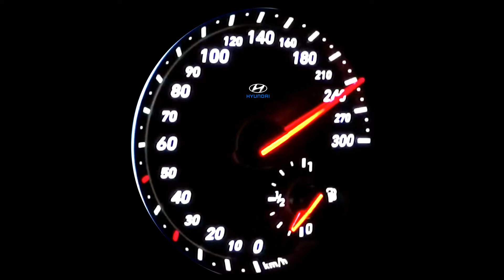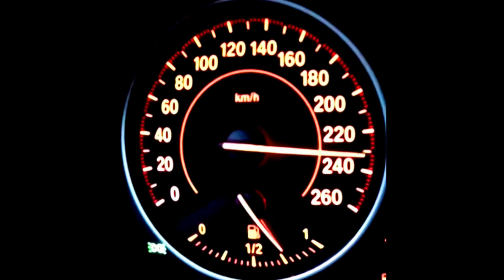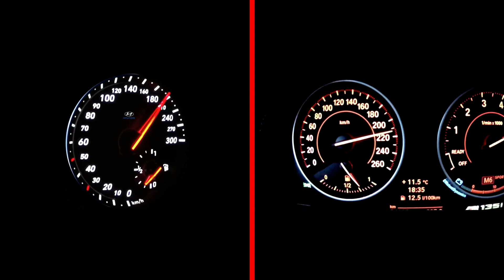Hyundai i30N 275 HP vs Bmw m135i 320 HP DRAGRACE 0-250 km/h